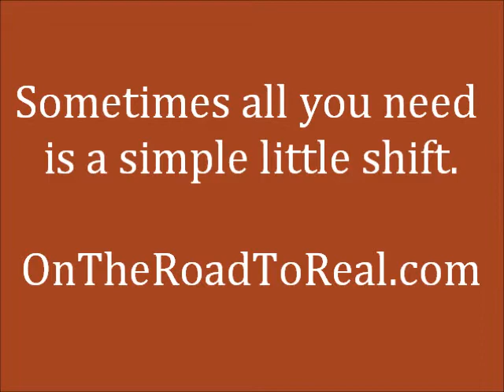Broken Clock Story- A Simple Shift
- Coach, Author and Speaker Diane Bolden, tells a story about a clock that illustrates how sometimes we are closer to finding a solution than we might realize. This video is a short clip from our On the Road to Real Video Program.